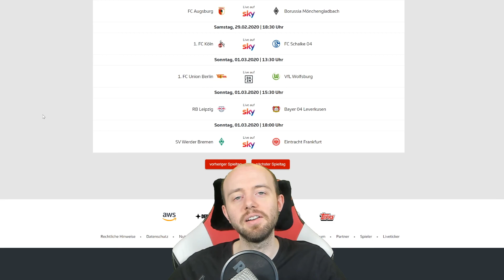Wie wichtig sind die Fans? | Fußball Freitag #119 | VLOG